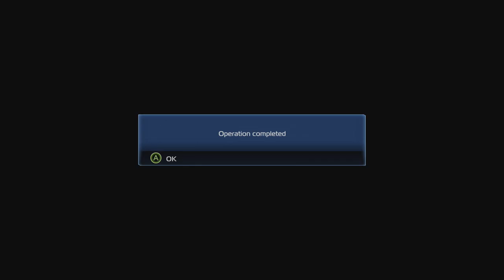✔️[Supreme Commander 2] Campaign Gameplay Part 16